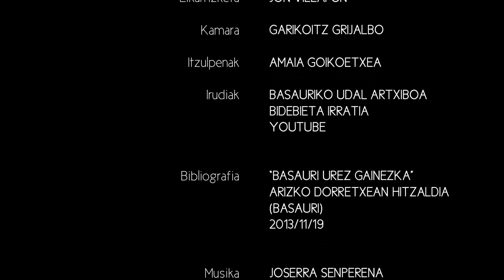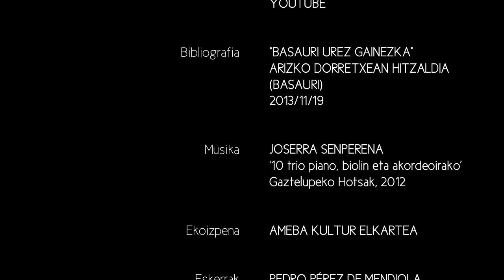Basauri urez gainezka - Dokumentala - Bidebieta Kultura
B Kultura // Basauri urez gainezka - Dokumentala - Bidebieta Kultura. Info